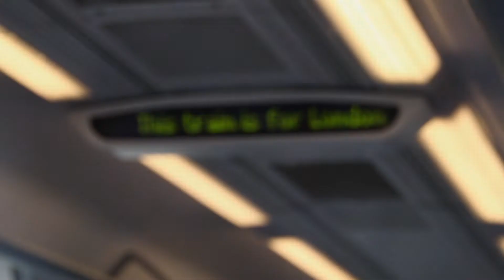grateful | sitc poem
the very minimal footage i got a summer in the city doesn't do it justice in the slightest. it was, as i said, a beautiful weekend.
a massive thank you to the wonderful humans who supported me and were just downright awesome all weekend. a special big up to wills who came and surprised me on the relationships panel. what a lucky, lucky lady i am xoxo

all i can feel is an
overwhelming gratitude
planning and planting its way,
through so much of my heart.
gratitude that puddles in jagged
rock pools throughout me,
muddles its way through
feelings of foolishness
and loneliness,
melting away the mess of
sharp stone that pushes
into my chest that taunts me
with the idea of floating in the outskirts
of a
massive school of sharks.
of course, i am talking
explicitly, in a metaphorical sense,
about my feelings towards
summer in the city.
I’ve sat for weeks,
waiting for words to come to me,
to crash into me like
an all encapsulating wave,
to fashion my appreciation
into a worthy line of words.
a weekend of pals,
sitting on panels,
i felt a part of something,
something bigger than a singular channel.
I’ve watched this footage,
a hundred times over,
unable to put it together,
to outline just how i feel,
not wanting to look ungrateful,
if i don’t make something,
its not something i took for granted,
i just cannot shake the words,
out of my skull.
but goodness me,
what a beautiful weekend.